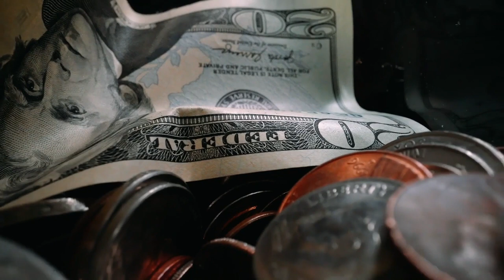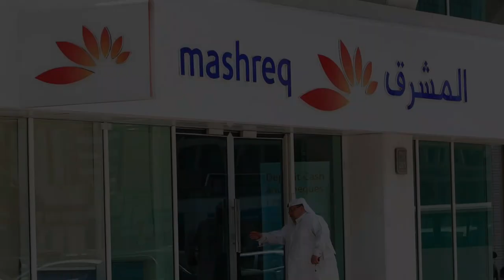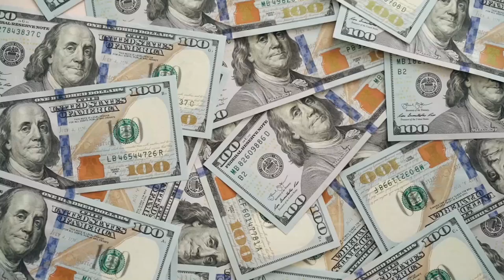Arab Billionaires You Didn't Know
Welcome to @lifefame

Arabians are one of the most richest people in the world. Their lavish display of wealth leave people talking and wondering how they live their lives. In this video we are going to show you the Top 5 Richest Arabs in the world right now.

Don't be surprised to see name like: Prince Al Waleed Bin Talal, Issad Rebrab, Mohamed and some financially powerful men who have gained head start with exponentially growing business investments.